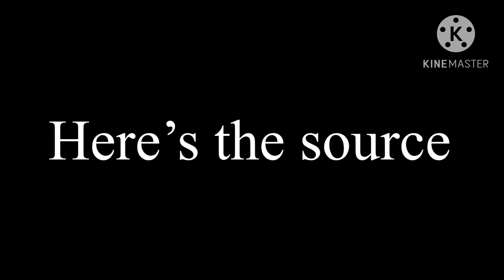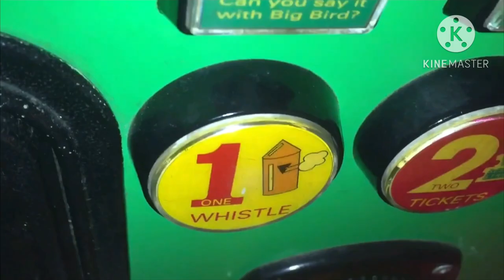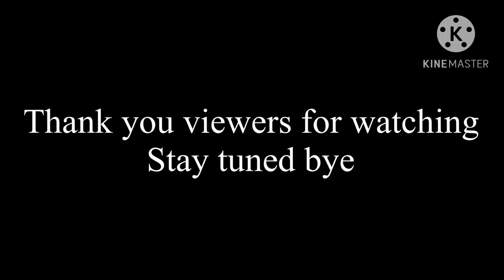Train Whistle Origins 14